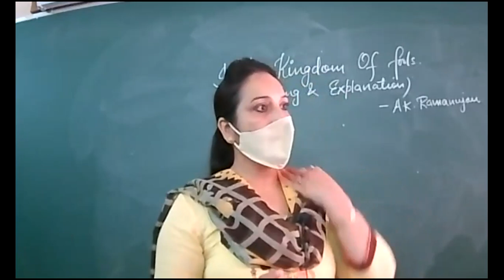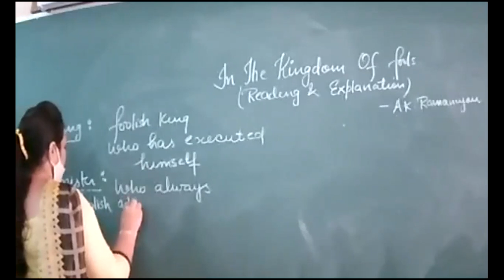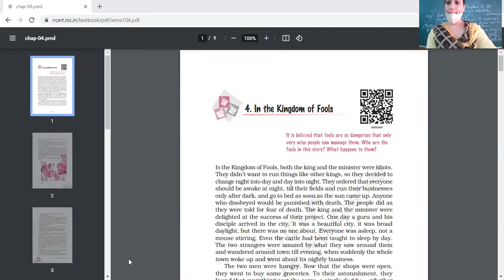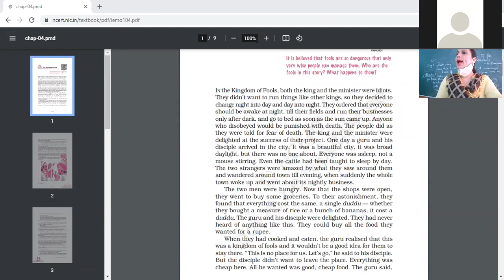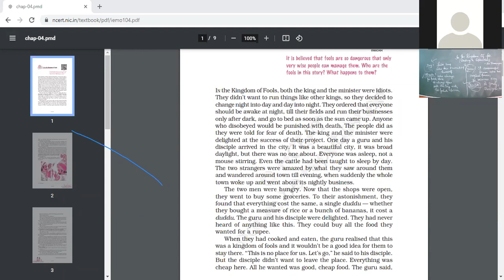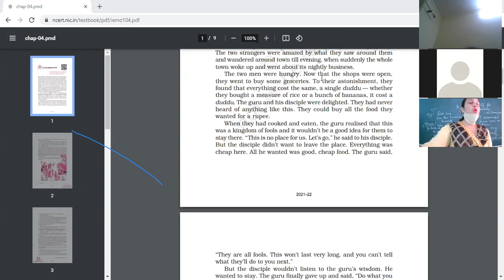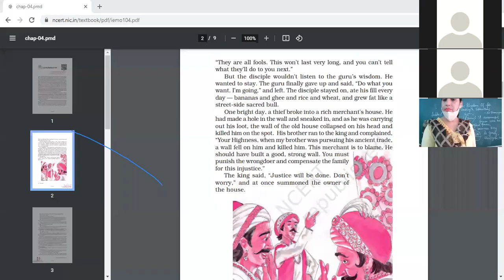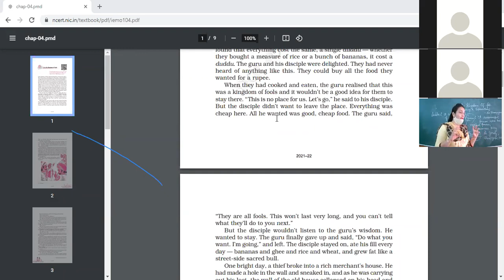6 8 2021 IX A ENG